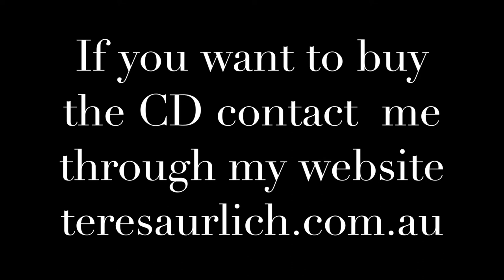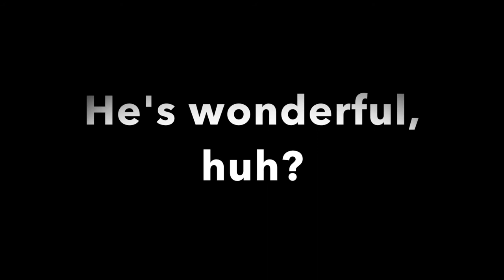Incense Holders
These incense holders were made by me on the pottery wheel in Bodalla, NSW. They are designed to hold stick incense in an upright position and catch the ash. The 'fez' design near the end of the video also conceals the used sticks.  Watch this short clip to hear a grab of my brother's amazing music.  Details to purchase both incense holders and CDs are on the clip.  Please share.